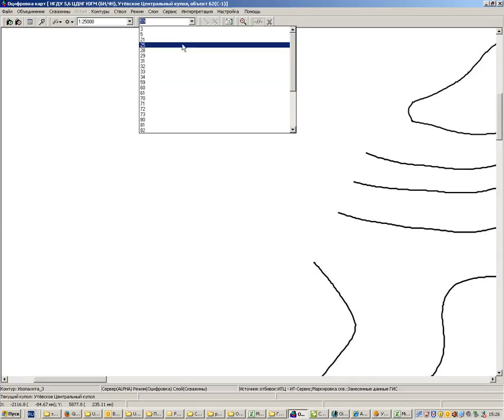Обучалка по профессии, запись личный с компьютера